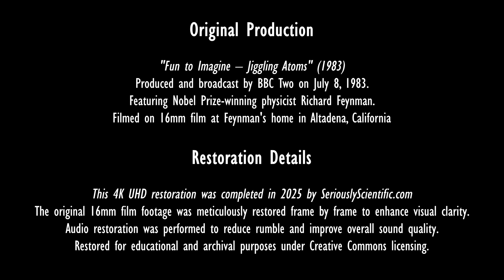Richard Feynman - Jiggling Atoms | Restored & Remastered | HD | 4K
In this restored version of the BBC’s 1983 classic Fun to Imagine, Nobel Prize-winning physicist Richard Feynman explains the invisible world of jiggling atoms, the random motion at the heart of heat, pressure, and all molecular behaviors..

Originally filmed on 16mm at Feynman's own home in Altadena, this episode captures not just brilliant physics, but the unmistakable ease and clarity that made Feynman one of the greatest physicists of modern times...

I tried my best to edit frame by frame, all feedback welcome 🙏

🌍 Subtitles Available:
Arabic, Chinese, French, Japanese, Persian, Portuguese, Russian, Spanish, and Vietnamese subtitles have been included.

Drop a message if you'd like more..

Chapter 1, "Jiggling Atoms," kicks off an enlightening journey where Feynman vividly explains atomic motion, setting the stage for the wonders of everyday physics. From exploring the mesmerizing nature of fire in Chapter 2, to the intricate physics behind mirrors, magnets, and rubber bands in subsequent episodes, this iconic lecture series makes complex scientific concepts refreshingly accessible. Each episode has been painstakingly restored and enhanced to stunning 4K resolution, offering viewers a chance to experience Feynman’s charisma, humor, and extraordinary teaching style like never before. Whether you're a lifelong fan of Feynman’s lectures or discovering his insights for the first time, Fun to Imagine provides an unforgettable exploration of the physical world.